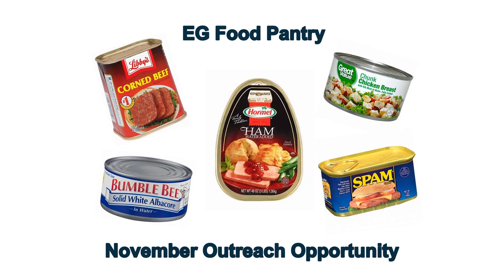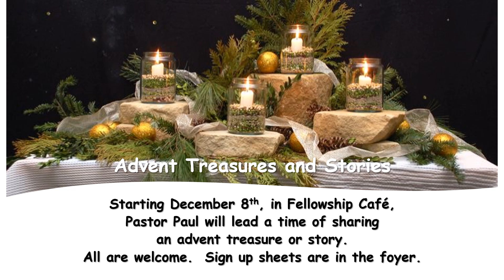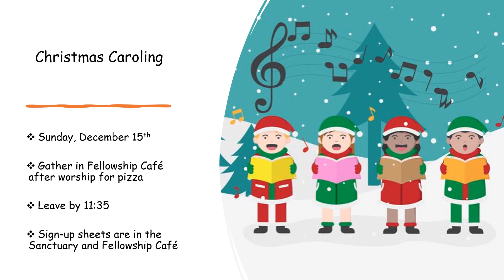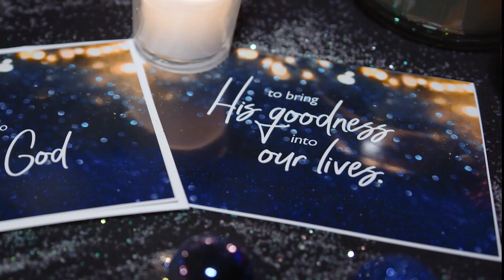Announcements December 1, 2024